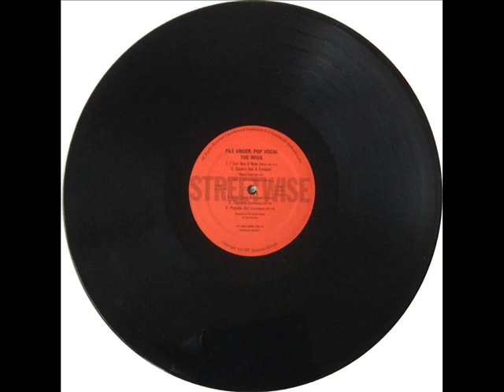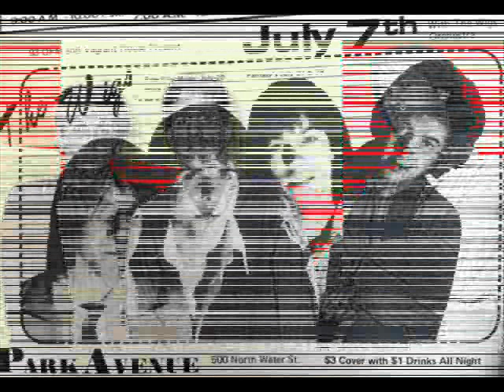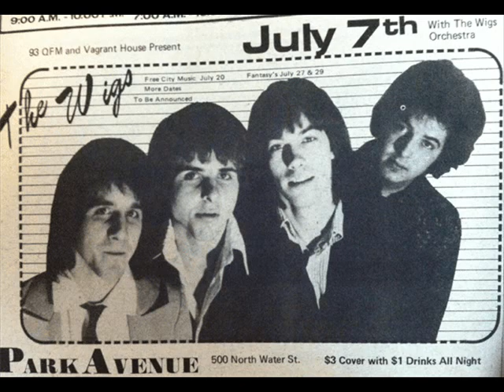THE WIGS - First Time (1981)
Song by Cushinery
From the 'File Under: Pop Vocal' LP
Produced by Nick Kuzulka
(Streetwise Rercords, 1981)

THE WIGS are:

- Jim Cushinery: Vocals, guitar, bass
- Marty Ross: Bass, guitar, vocals
- Bobby Tews: Drums, vocals
- Bob Pachner: Keyboards, bass

Band from Milwaukee, WI (USA)